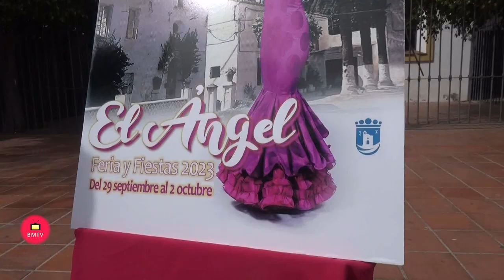Presentacion del Cartel feria del Ángel 2 023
Marbella, 22 de septiembre de 2023.- La Colonia de El Ángel celebrará del 29 de septiembre al 2 de octubre su feria, que recupera la presencia de atracciones en el recinto y contará con eventos lúdicos, deportivos y culturales para todos los públicos. La concejala del ramo, Yolanda Marín, que ha presentado hoy el cartel anunciador y la programación de los festejos acompañada de la asesora del Distrito de Nueva Andalucía, Vanessa Ortiz de Zárate, y de representantes vecinales, ha puesto el acento en que “para el Ayuntamiento es un barrio muy importante y emblemático que cuenta con una de las fiestas más antiguas del municipio”.

La feria arrancará el viernes, 29 de septiembre, con la inauguración y el alumbrado del recinto ferial y el pregón a cargo de Ana Sánchez, residente en El Ángel desde hace más de 30 años, y la coronación e imposición de las bandas a las reinas y damas infantiles y juveniles, así como a Lady Ángel y Míster Ángel 2023, seguido de baile amenizado por una orquesta popular. “Este año se está haciendo un gran esfuerzo para que los festejos vuelvan a contar con atracciones”, ha señalado Ortiz de Zárate, quien ha agradecido igualmente la colaboración de la Asociación de Vecinos La Azucarera.

El sábado, 30 de septiembre, la programación comenzará a las 13.30 horas, con juegos populares infantiles en la caseta municipal y se completará con los tradicionales concursos de la aceituna, los campeonatos de fútbol infantil y juvenil, una fiesta para los más pequeños y el certamen de bailes populares, entre otras iniciativas. El domingo, 1 de octubre, se celebrarán desde las 12.00 horas eventos variados, como los concursos de dominó, macetas, gastronómico y de pasodobles, además del baile de despedida amenizado por el Dúo Arenal. Por último, el 2 de octubre, a las 20.00 horas, tendrá lugar una solemne misa y la procesión del Santo Ángel por las calles de la colonia.